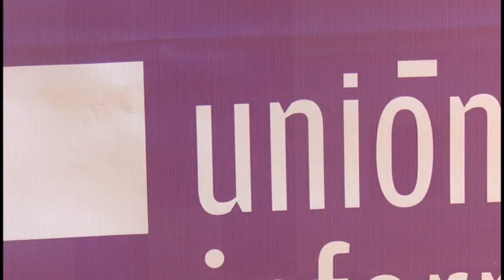Evalúan en Granma labor realizada a favor de la informatización de la sociedad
La gestión a favor de la informatización de la sociedad, la capacitación para  aprovechar las potencialidades  de los profesionales y su articulación con los decisores, centraron el debate de  la asamblea de balance de la unión de informáticos de cuba en Granma. En la cita, que tuvo lugar en el Museo Casa Natal Carlos Manuel de Céspedes, se eligió la junta directiva de la novel  organización.